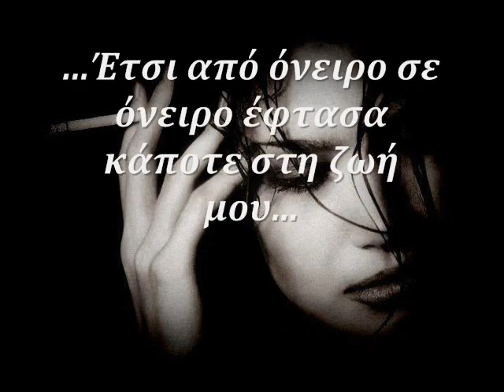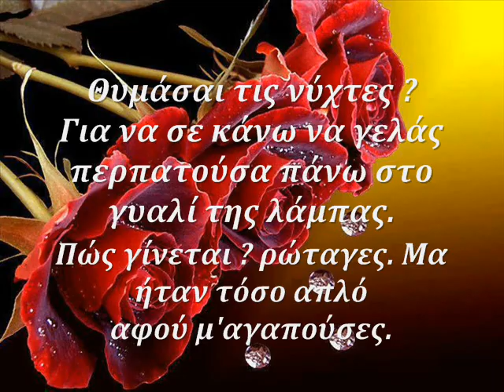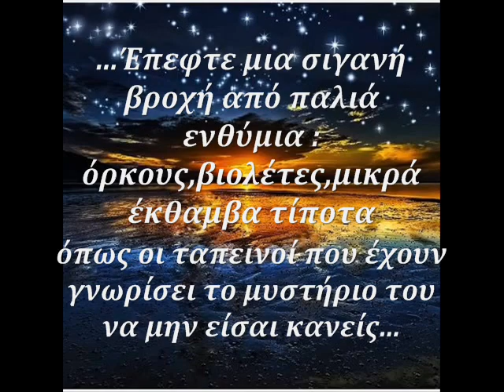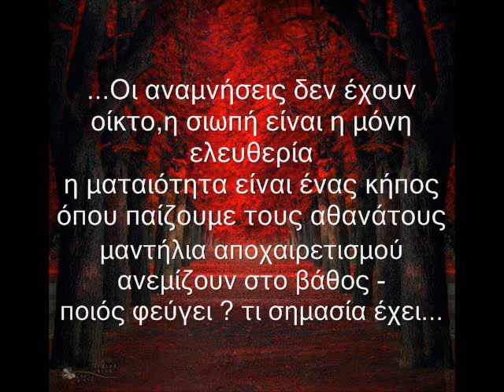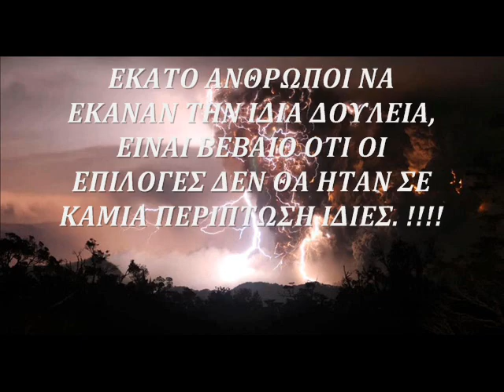ΤΑΣΟΣ ΛΕΙΒΑΔΙΤΗΣ (by N@si@)